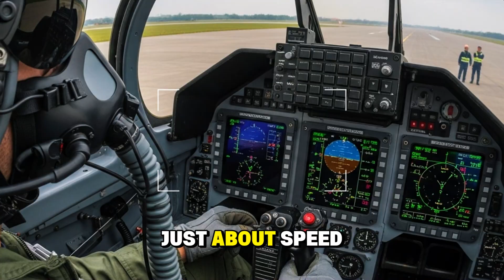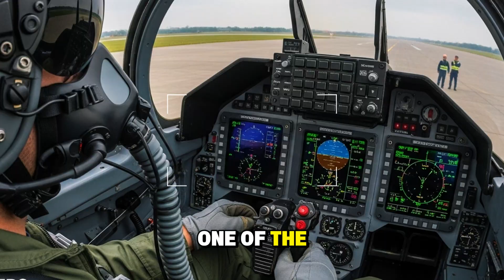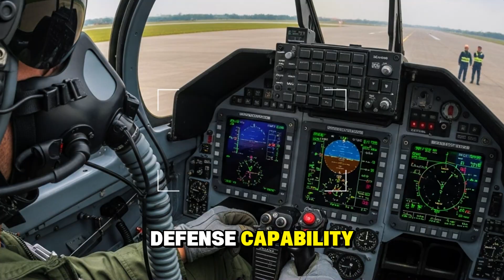.GRABE ANG BILIS! PILIPINAS UNANG MAKAKAKUHA NG KF-21 BORAMAE BLOCK 2?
This video takes you deep into the rapidly unfolding story behind one of the fastest-rising defense programs in Asia — the KF-21 Boramae Block 2 — and why analysts believe the Philippines may become its first foreign operator.

From the origins of the KF-21 program, to the acceleration of its development timeline, down to the strategic implications for the Philippine Air Force and the West Philippine Sea, this documentary-style analysis delivers a serious, cinematic, and factual breakdown ideal for military enthusiasts, defense followers, and policy analysts.

If you're watching the modernization of Asian airpower… this is a must-see.

⏱ TIMESTAMPS & KEYNOTE FLOW (10 Minutes Total)
00:00 – 00:45

Opening Hook
How the KF-21 became one of the fastest-developed fighters in the region — and why the Philippines is suddenly at the center of the conversation.

00:45 – 02:00

What the KF-21 Really Is
Explaining its near–5th-generation design, stealth shaping, AESA radar, avionics, and open architecture.

02:00 – 03:10

Block 1 vs Block 2
Why Block 2 is the real game-changer, with full multirole capability, maritime strike, EW improvements, and expanded weapons integration.

03:10 – 04:05

Philippines–South Korea Defense Relationship
How the FA-50PH program built trust and why the Philippines is a natural candidate for KF-21 adoption.

04:05 – 05:10

The Offer to the Philippines
Reports on Block 1 packages and how Block 2 upgrades could make the Philippines the very first foreign user.

05:10 – 06:15

Why Everything Is Moving So Fast
Accelerated Korean development due to regional tensions; Block 2 timeline moved from the 2030s to 2027–2028.

06:15 – 07:25

Why the Philippines Needs This Capability
Limitations of current air assets vs the advanced sensors, range, and weapons load of the KF-21 Block 2.

07:25 – 08:15

Potential Impact on the Philippine Defense Ecosystem
Possibility of local MRO facilities, assembly partnerships, and regional sustainment roles.

08:15 – 09:10

Realities & Challenges
Cost, twin-engine maintenance, long-term sustainment requirements — the practical side of modernization.

09:10 – 10:00

Final Strategic Question
Will the Philippines match the speed of South Korea’s development… or watch the opportunity pass?

🎯 WHY SHOULD VIEWERS WATCH THIS VIDEO?

✔ It reveals the fastest-moving fighter development program in Asia.
✔ It explains why the Philippines is suddenly considered a top candidate for Block 2.
✔ It breaks down the technical, political, and strategic layers driving this possibility.
✔ It offers a clear, factual military analysis in a cinematic, documentary-style delivery.
✔ Perfect for defense enthusiasts who want accurate, serious, and unbiased information.

If you care about Philippine defense, the West Philippine Sea, or modern airpower — this video delivers the insights you won’t hear anywhere else.

🔥 TRENDING MILITARY HASHTAGS (Up to 30)